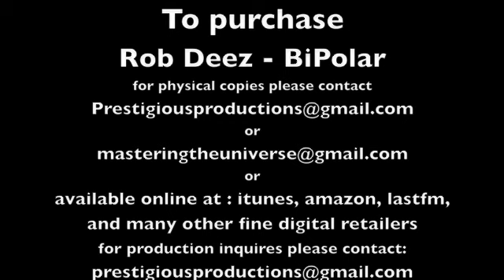Rob Deez - Wonderful Thing.m4v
Like we always do around this time! here's another track off the Bi-Polar Album entitled Wonderful thing. To show the versatility I layed the basic groove down on guitar and sang mostly on this track. I hope you enjoy